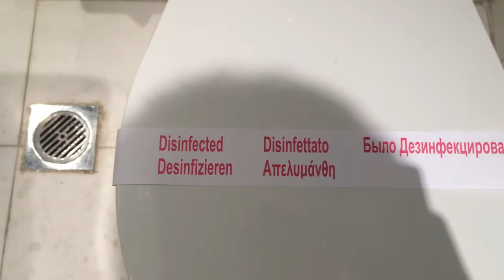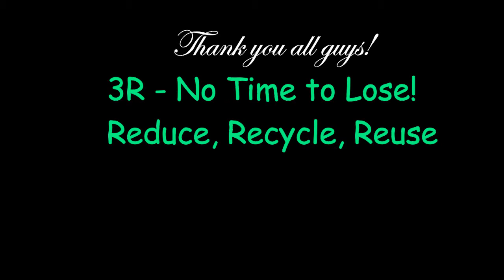YE Thessaloniki, Greece 2016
Enjoy the video from the Erasmus+ Youth in Action: KA1 Youth Exchange project from Thessaloniki, Greece.